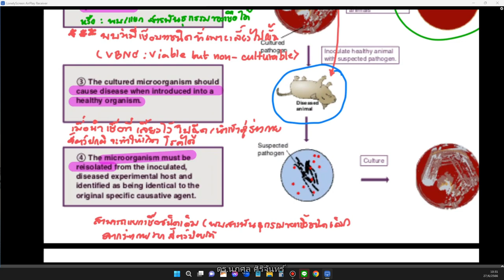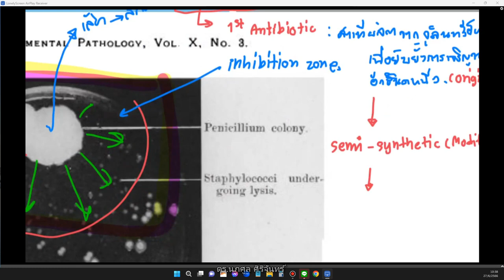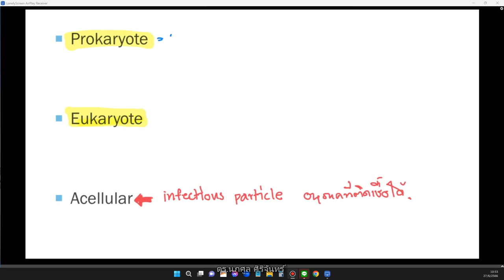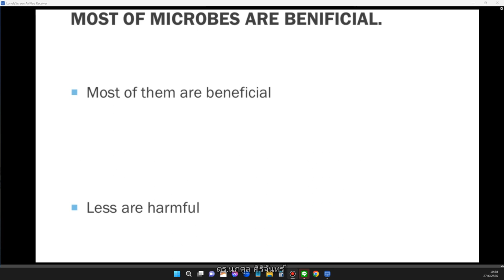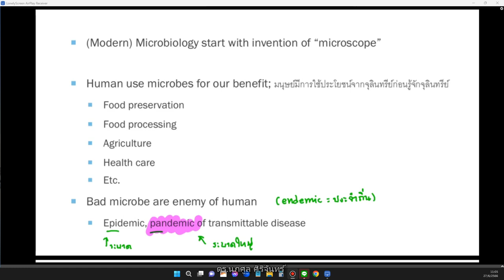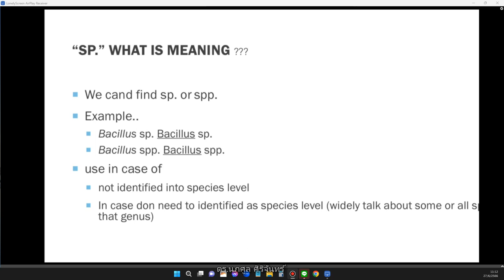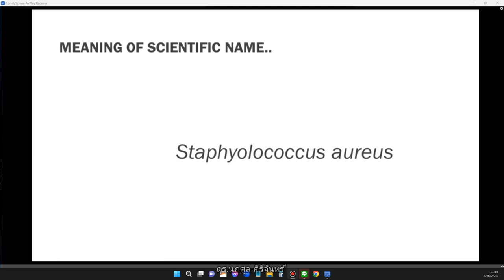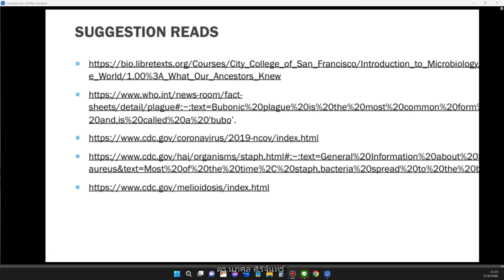Unit 1 Introduction part 2 | Microbiology & Paratitology | Lecture 2023-06-27